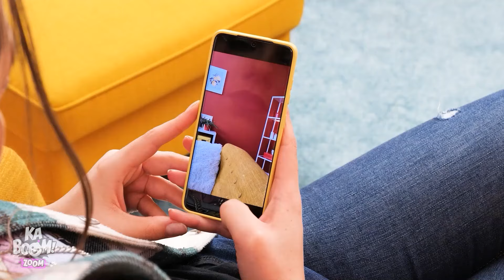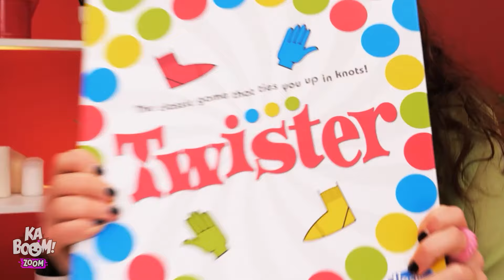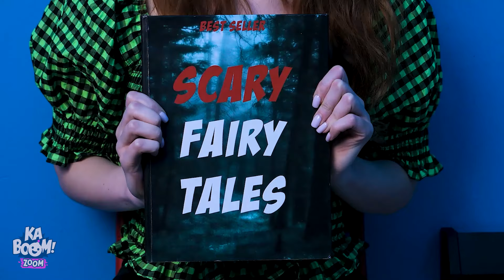Niñera Diurna ☀️VS Niñera Nocturna 💤 *Trucos De Crianza Buenos VS Malos* ¡por Kaboom Zoom!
¡Una niñera normal de repente se convirtió en... dos niñeras! ¡Ahora es niñera de día vs noche! ¿Cuál es mezquina y cuál solo le desea amor y luz a la pequeña? ¡No es difícil de adivinar, pero estas situaciones serán tan divertidas que te reirás a carcajadas! ¡Cuidado con los mejores trucos para cuidar niños por niñera de día y niñera de noche!

No te pierdas estos vídeos: Embarazada Rica Vs Pobre Vs Súper Rica en la Cárcel || Situaciones Divertidas por Kaboom Zoom